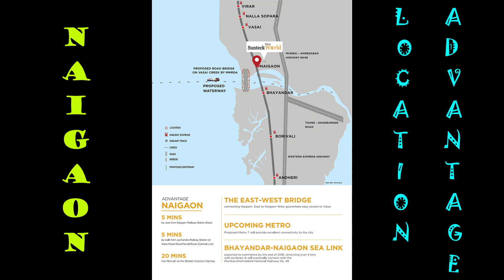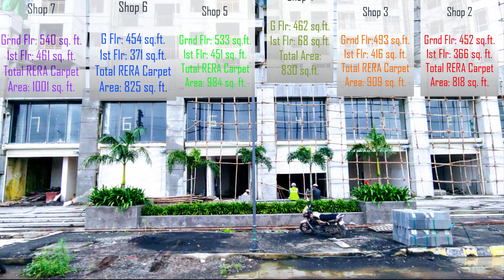Sunteck West World | Sunteck Promenade | Naigaon | Possession March, 2021 | Latest Video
Hello viewers, happy new year to all of you from all of us. We are back with our new video, and this time it's a so-called 'prequel' to our most loved video of 2020. Yes, we are talking about Sunteck World, Naigaon. Our Sunteck Maxx World video published in August 2020 garnered an exciting number of views and praises alike. We thank you for making it our most viewed video to date. We were also asked by many of our viewers to make a video on Sunteck West World, which is nearing possession. Hence, we call this video a 'prequel', since Sunteck Maxx World possession is in 2024 whereas Sunteck West World possession is just a couple of months away.
We have made all the efforts, done all the hard work to make this video, bringing to you every correct and updated information regarding the project. We wish and hope you shower your love on this video as you did to our previous video of Sunteck.
Your appreciation and acknowledgment is the only way of encouragement and motivation for us.